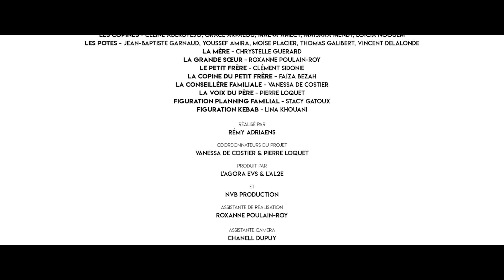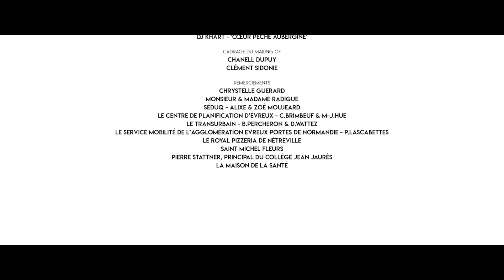❤️🍑🍆 Cœur, Pêche, Aubergine | Ados, Vie Sexuelle & Affective [VERSION LONGUE]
Ce court métrage sur la sexualité et la vie affective des adolescents a été réalisé dans le cadre des activités proposées par les accueils jeunes de l'Association l'Agora et le Centre Social AL2E à Évreux.

🏆 Prix de la Citoyenneté au Festival International du Film de  Prévention Citoyenneté et Jeunesse - FESTIPREV 2020

🏆 Prix du Jury Jeunes au Festival International du Film de  Prévention Citoyenneté et Jeunesse - FESTIPREV 2020